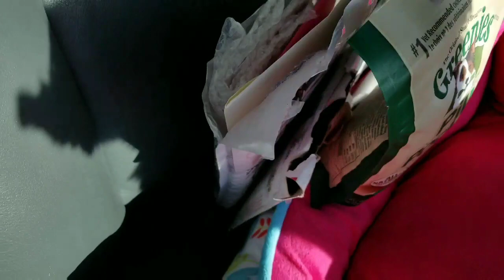Wondering about other people and their rigs! Hazel right out of the groomers, she is so happy!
Y'all when I made that first little parts of this video I could not believe my mind went blank! No surprise huh! LOL! Hazel is always so excited when she comes out of the groomers and she knows we're going home! There was our last mail haul all over the place that she did not hesitate to jump right in the middle and get in her seat! We did not go to mary-jo's and see the puppies that she was babysitting I had already been to Oceanside and did not want to backtrack! Y'all do something fun today!